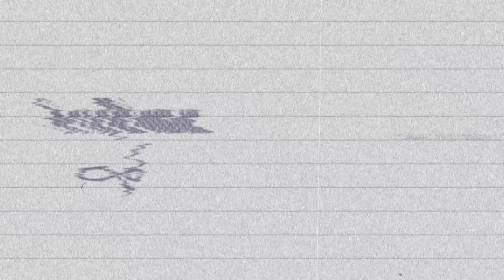Bianca Vitali // Absolut Joy & Sexy Woman S/S1'3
Absolut Joy & Sexy Woman S/S'13 // directed by Leonardo Del Paggio
Model // Absolut Joy // Jivago Santini // NOLOGO
Model // Sexy Woman // Bianca Vitali // WHY NOT
Music // Mikael Tronic // Track - Lapasenmieli // EP - Psychic Attack Defender Kit
Label // Resonant Recordings ‎- RSNT 008